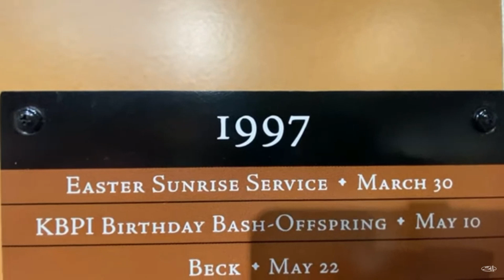311 Beyond The Grey Sky @ Red Rocks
part one - condensed from 311's 2021 Enlarged to Show Detail Part 7
Beyond the Grey Sky - from Veeps